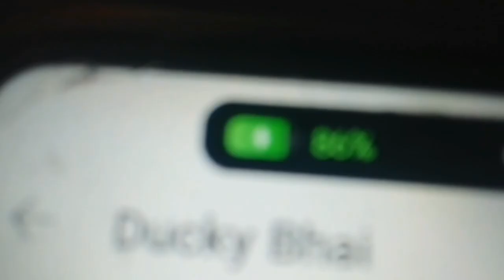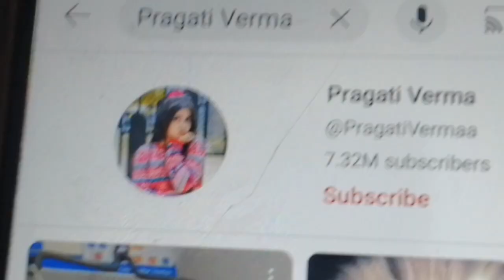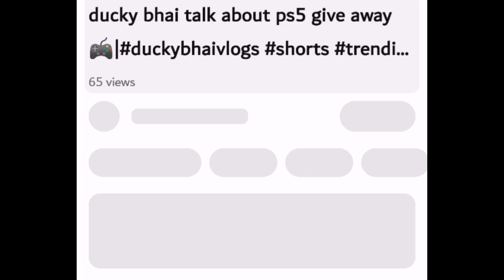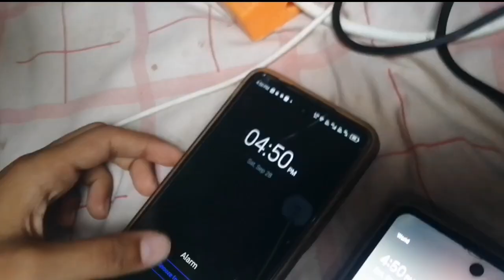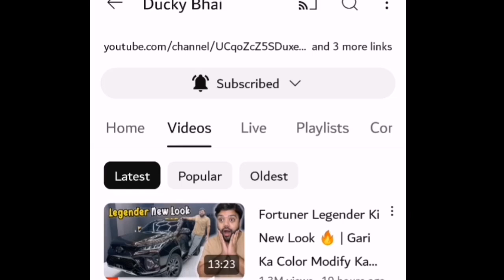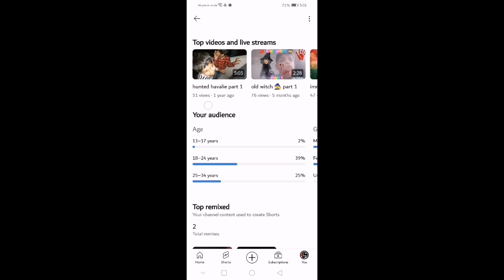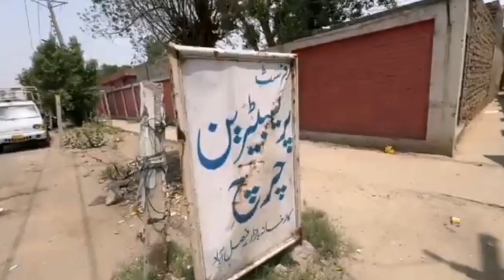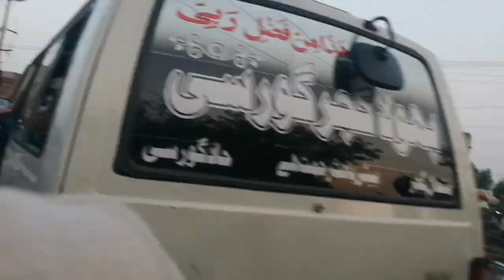aj ham ducky bhai ka giveaway par gye...ducky bhai mile wa nahi mile